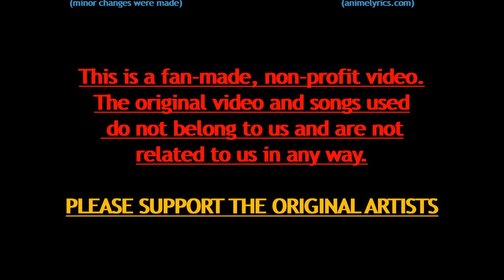The Melancholy of Haruhi Suzumiya ~ Hare Hare Yukai ~ Aurora Stars [Maishū Uta Stage]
Hello Everyone! Welcome to Aurora Stars ~ Maishū Uta Stage ~
We are back this week again with an anime song cover.
~We hope you enjoy watching the video~

Song Sung -- Hare Hare Yukai
Original Song By -- Aya Hirano, Minori Chihara and Yuko Goto
Anime by Studio -- Kadokawa Shoten
Original Work of -- Nagaru Tanigawa

Credits:
Vocals - Luna, Nagara, Sonniet
Mix - Luna
Video - Sonniet. Small edits were done by - Luna
Thumbnail - Luna

We deeply apologize for delaying this cover a couple of days! We hope you understand!
The next stage will be on 23rd May 2019